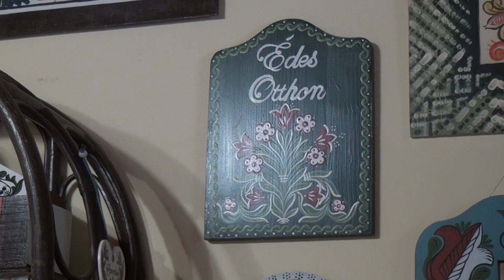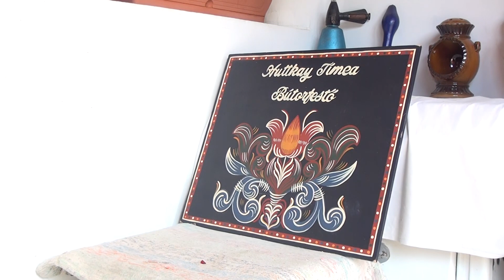HUTTKAY TÍMEA bútorfestő - Globo Portré 210. adás - (2020. 09. 29.)